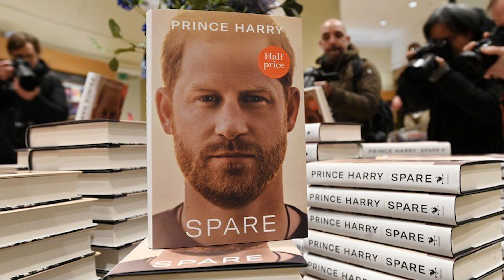Jumbotron Love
Why are we seeing so much of Meghan Markle these weeks before the coronation?